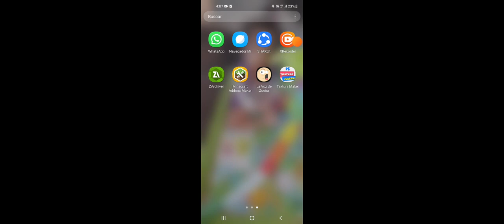saitama vs huggy huggys